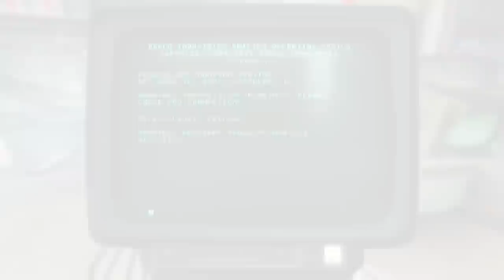Is it Wrong to Kill the People of Tranquility Lane? - Fallout 3 Lore